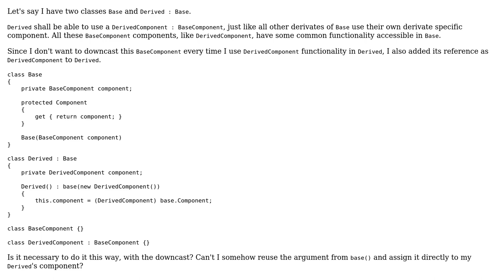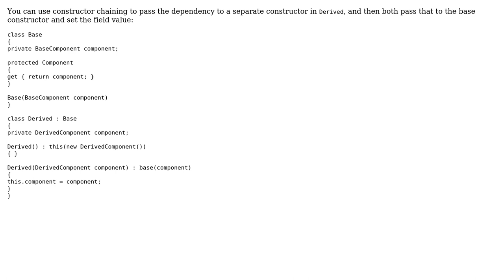Software Engineering: Reuse base() constructor argument in this() constructor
With thanks & praise to God, and with thanks to the many people who have made this project possible! You are responsible for your own actions.